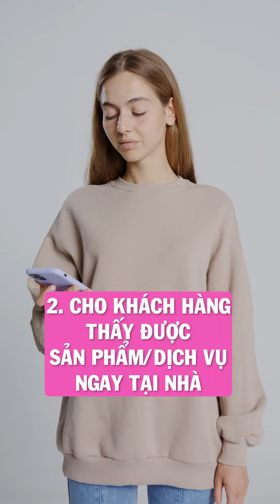Làm thế nào để tiệm Nail, Spa của bạn đông khách hơn đối thủ trong vùng?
Lê Hoàng Việt - Tài chính cá nhân và nghề tay trái